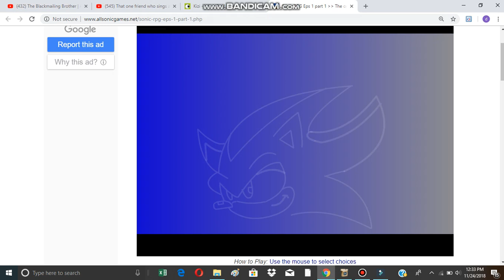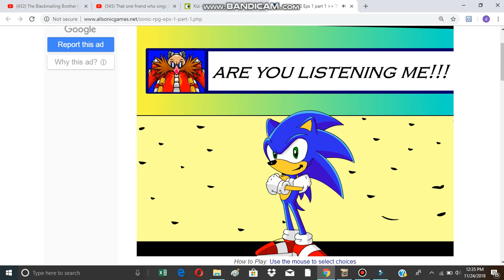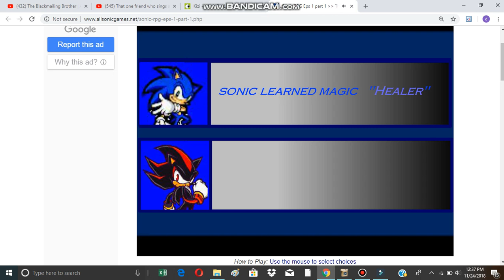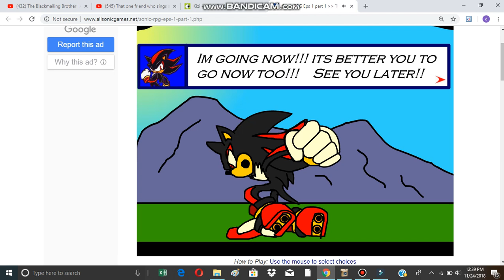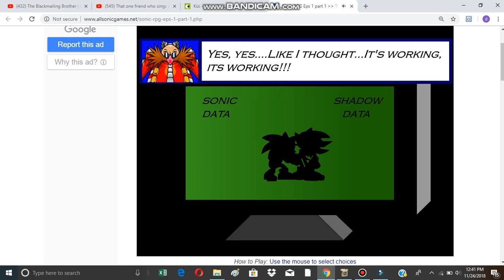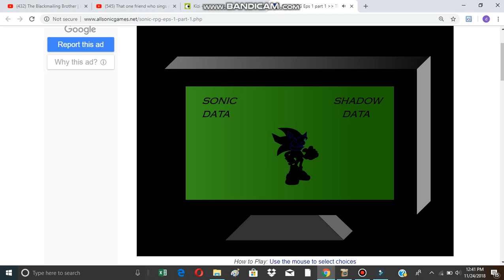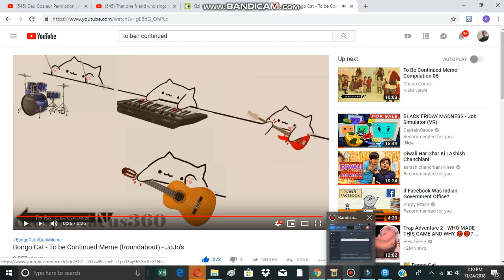bandicam 2018-11-24 12-33-51-435 - Join (2)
just trying out something new though the older games are indeed jackshit.